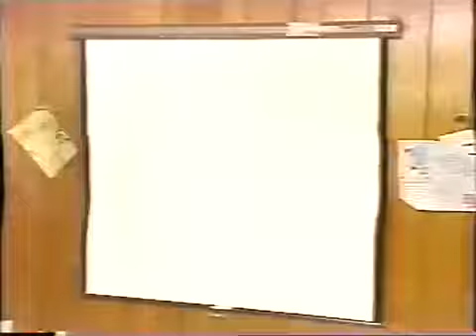Online Intro Session To Chairing Effective Meetings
It's no secret that most people find that meetings are “too long” or “too boring” or even “a distraction from getting the real work done.” In this video Alison Miles-Jenkins Chief.

Training Meeting Intro (Please note that copyrights of certain materials are not owned by the Steel Plant Museum of Western New York. The museum does reserve the right to upload content based.

In this video you'll learn some key techniques to taking minutes & notes at meetings. For more information please visit: